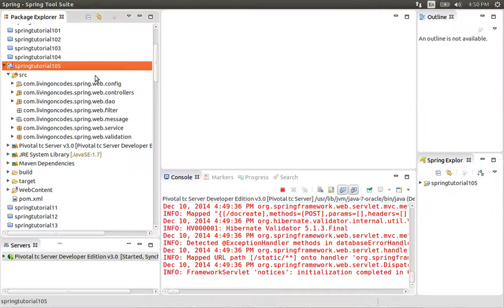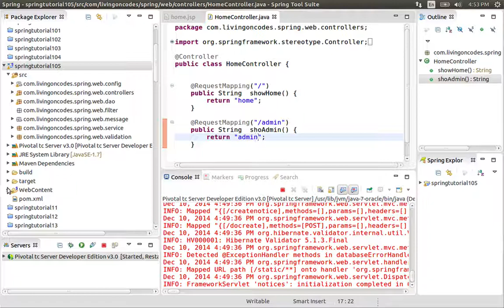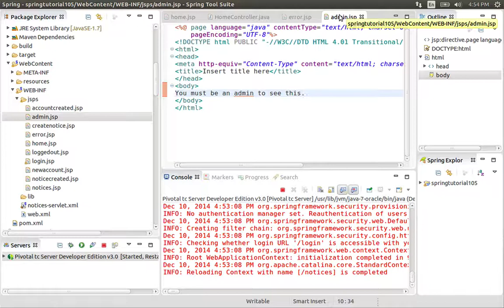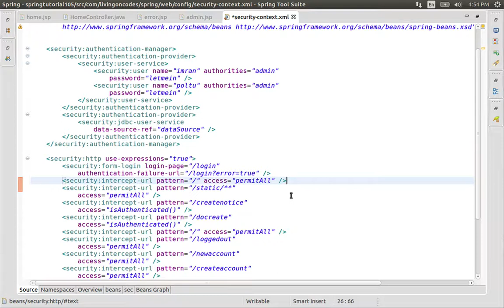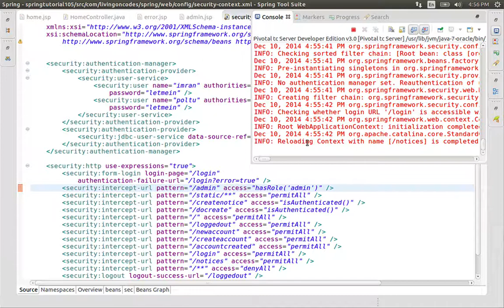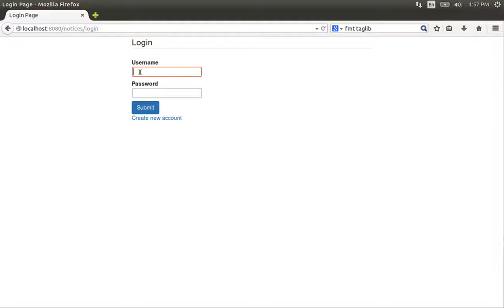105 Working with Roles